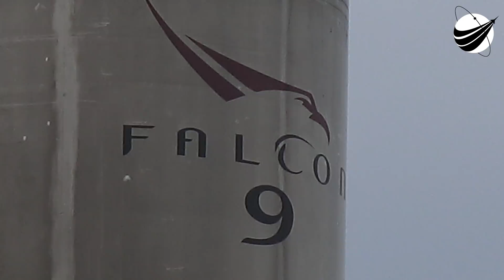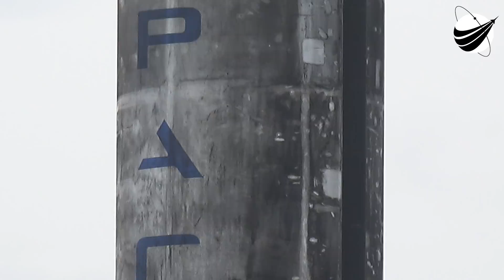SpaceX - First 5th Landing - B1049.5 - Starlink7 - 4K 06-07-2020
Great to see JRTI. Landing legs look like new. We are a US disabled veteran run, non-profit video production company whose mission is to bring other disabled US Veterans to witness a launch, experience US Space History and become part of our report. Our nonprofit 501(c)(3) is 100% tax deductible, just go to our webpage and find our Donate button. You can help change the life of a US Veteran.